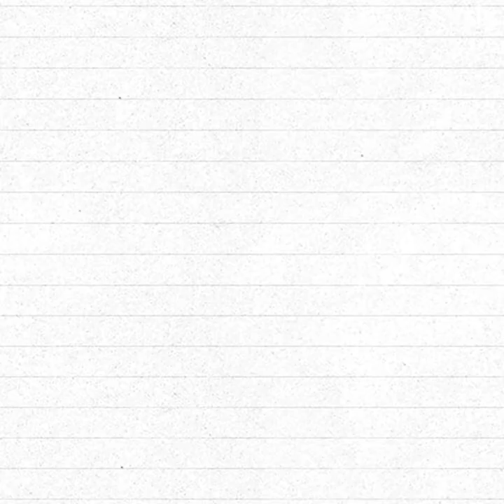📺 LA CASA DE PAPEL : La Watchlist de Darko Perić (Helsinki)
On a rencontré Darko Perić, alias Helsinki, de la série La Casa de Papel sur Netflix, et on lui a demandé de nous parler de ses goûts en matière de séries !
Sa série actuelle préférée ?
La série la plus drôle ?
Son premier crush ?

Interview : Allison Josepha
Montage : Apolline Grimberg